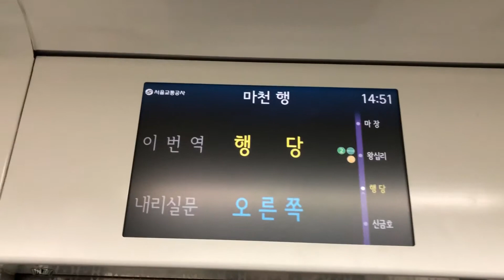2017.12.14 서울5호선 행당역 안내방송 동영상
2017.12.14 서울5호선 행당역 안내방송 동영상